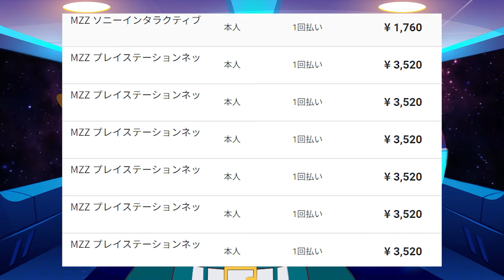犯罪の被害に遭った件についてお話します。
みんなも気をつけてね泣

🦉注意事項🦉

🦉SNSなど🦉

〒171-0021
東京都豊島区西池袋 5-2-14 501 TRTM Studio

※賞味期限の長い市販の製品、ファンレターやグッズなどを送ってくれると嬉しいです。
※手作りの食べ物・冷蔵・冷凍が必要な物は受け取れません。また危険物の受け取りもできません。

⚠ご注意
※お荷物を発送した際には、"必ず鳥の爪団 総統にご連絡ください"
ご連絡がない場合、お荷物を受け取ることができません。

※こちらで確認できていれば「いいねやリプライ」や「メールでの返信」をさせていただきます。

・OtoLogic 様
・DOVA-SYNDROME 様
・自動作曲ちゃん
・VOICEVOX:ちび式じい・ずんだもん
・Varkshorts

　など